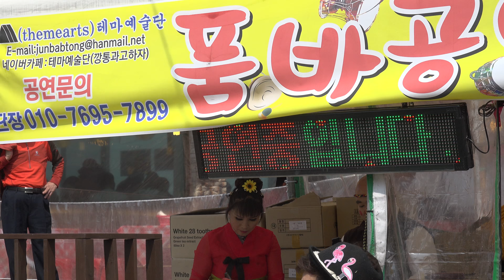테마예술단장 깡통품바 - 무대만 섰다하면 입담의 고수 깡통품바 4K촬영원본Clip0011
광양 매화꽃축제공연